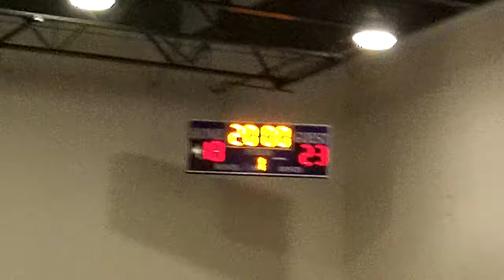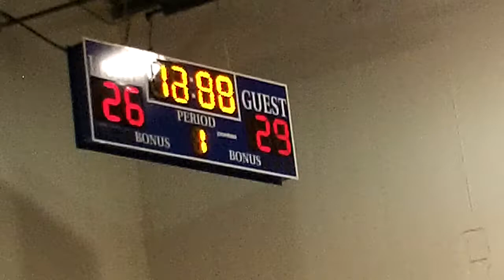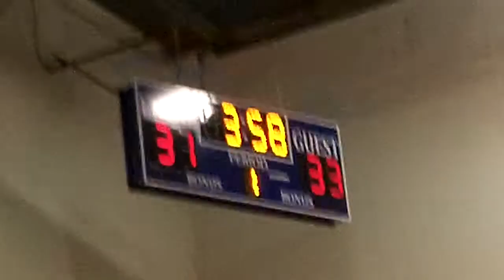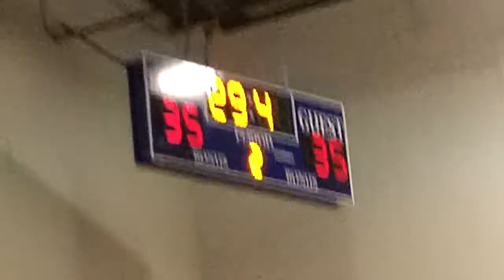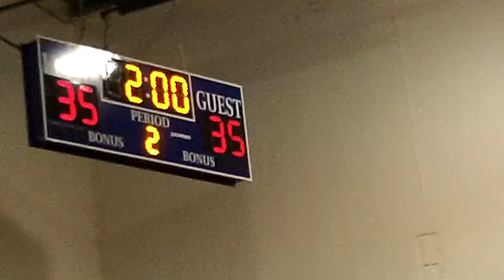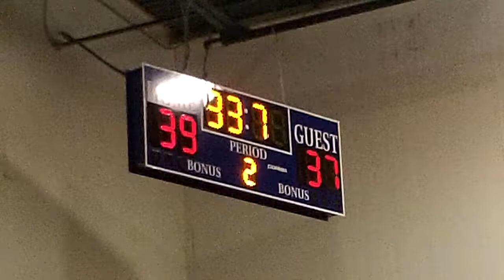Max Basketball L 41-40 (OT) 12-01-2012